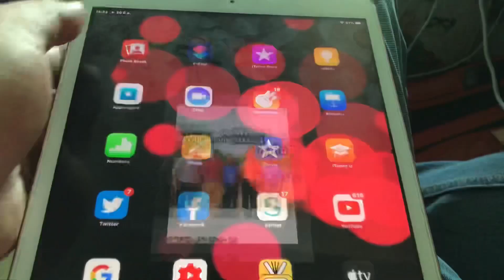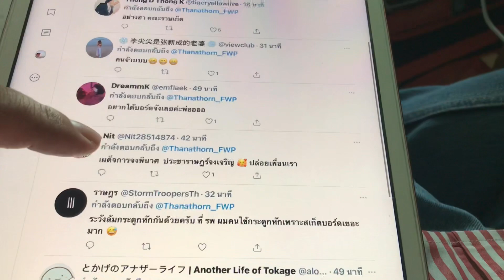ข่าวแรงทวิตเตอร์ ธนาธร คณะก้าวหน้า ชวน ราษเก็ต ม็อบ20มีนา สนามหลวง สนามราษฎร์